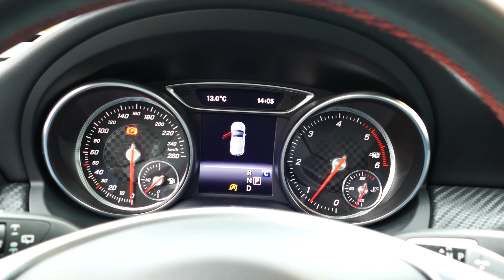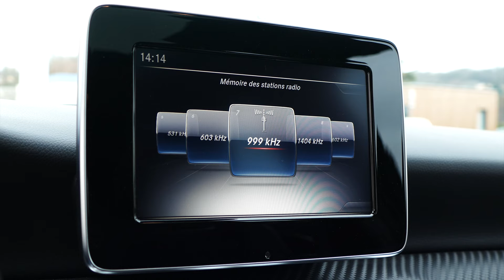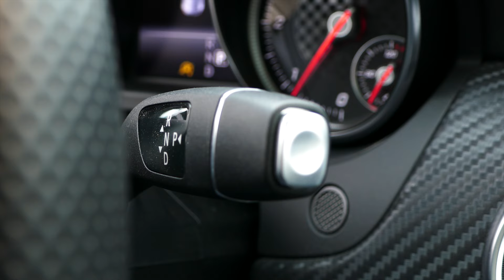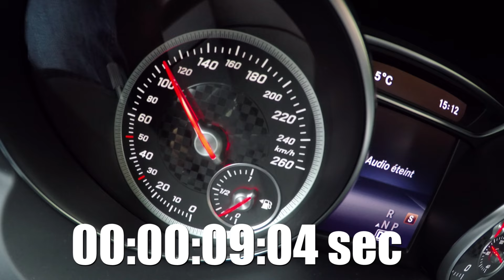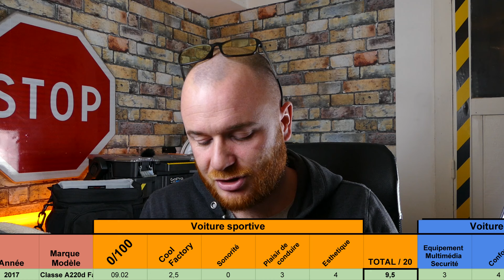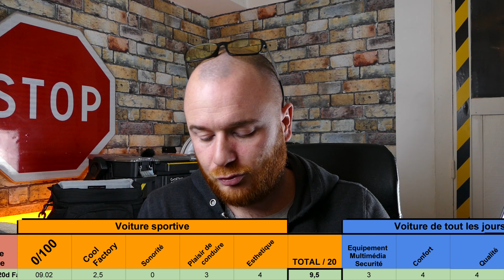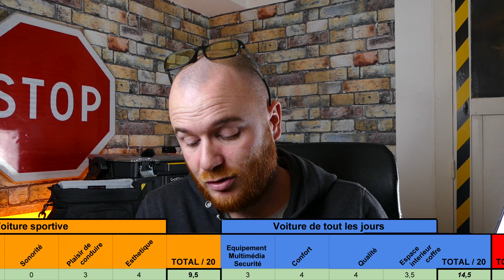C'est pas une AMG mais c'est bien quand même !!!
Mercedes Classe A 220d FASCINATION 7G-DCT